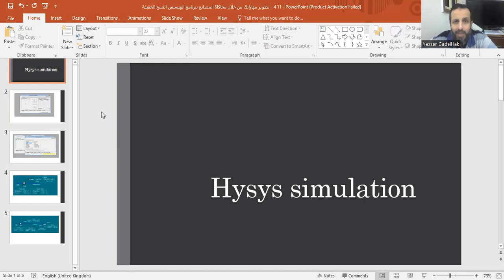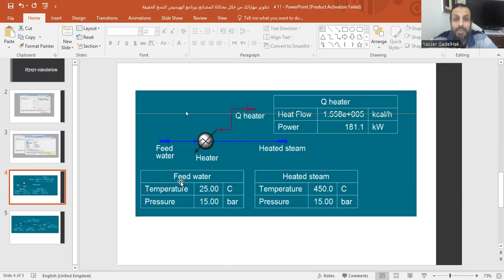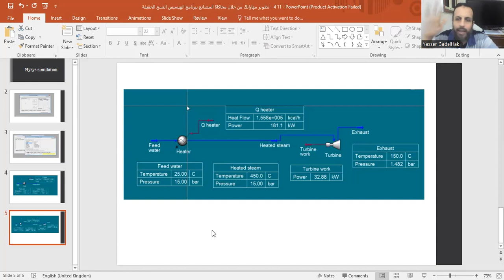11 4 تطوير مهاراتك من خلال محاكاة المصانع ببرنامج الهيسيس النسخ الخفيفة